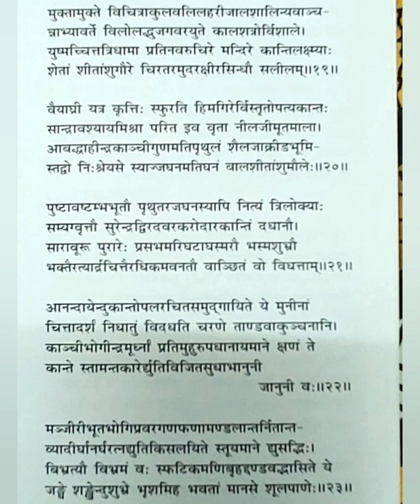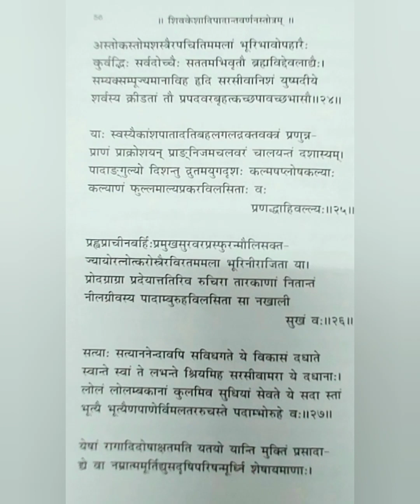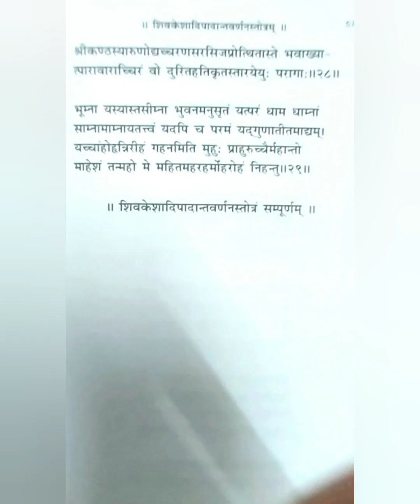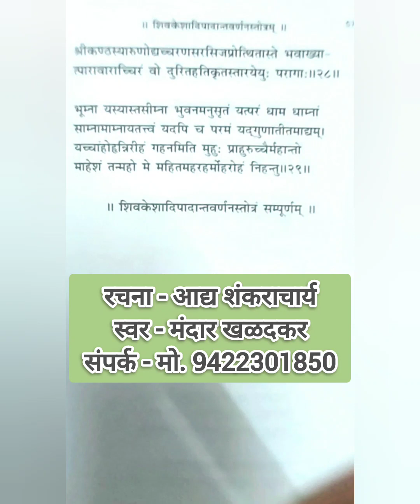श्रीशिवकेशादिपादान्तवर्णनस्तोत्रम् stotravali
श्रीशिवकेशादिपादान्तवर्णनस्तोत्रम्
Express your gratitude by making a Guru-dakshina directly to Vedmurti Mandar khaladkar guruji . Details are as follows.
In order to make a payment using *Google pay/ paytm* at given number .
 *UPI ID-* mandarkhaladkar2008@oksbi

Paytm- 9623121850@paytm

श्रीशिवकेशादिपादान्तवर्णनस्तोत्रम्

देयासुमूर्ध्नि राजत्सरससुरसरित्पारपर्यन्तनिर्य- त्प्रांशुस्तम्बाः पिशङ्गास्तुलितपरिणतारक्तशालीलता वः । दुर्वारापत्तिगर्तश्रितनिखिलजनोत्तारणे रज्जुभूता घोराघोर्वीरुहालीदहनशिखिशिखाः शर्म शार्वाः कपर्दाः ॥ १॥ कुर्वन्निर्वाणमार्गप्रगमपरिलसद्रूप्यसोपानशङ्कां शक्रारीणां पुराणां त्रयविजयकृतस्पष्टरेखायमाणम् । अव्यादव्याजमुच्चैरलिकहिमधराधित्यकान्तस्त्रिधोद्य- ज्जाह्नव्याभं मृडानीकमितुरुडुपरुक्पाण्डरं वस्त्रिपुण्ड्रम् ॥ २॥ क्रुध्यद्गौरीप्रसादानतिसमयपदाङ्गुष्ठसङ्क्रान्तलाक्षा- बिन्दुस्पर्धि स्मरारेः स्फटिकमणिदृषन्मग्नमाणिक्यशोभम् । मूर्ध्न्युद्यद्दिव्यसिन्धोः पतितशफरिकाकारि वो मास्तकं स्ता- दस्तोकापत्तिकृत्यै हुतवहकणिकामोक्षरूक्षं सदाक्षि ॥ ३॥ भूत्यै दृग्भूतयोः स्याद्यदहिमहिमरुग्बिम्बयोः स्निग्धवर्णो दैत्यौघध्वंसशंसी स्फुट इव परिवेषावशेषो विभाति । सर्गस्थित्यन्तवृत्तिर्मयि समुपगतेऽतीव निर्वृत्तगर्वं शर्वाणीभर्तुरुच्चैर्युगलमथ दधद्विभ्रमं तद्भ्रुवोर्वः ॥ ४॥ युग्मे रुक्माब्जपिङ्गे ग्रह इव पिहिते द्राग्ययोः प्राग्दुहित्रा शैलस्य ध्वान्तनीलाम्बररचितबृहत्कञ्चुकोऽभूत्प्रपञ्चः । ते त्रैनेत्रे पवित्रे त्रिदशवरघटामित्रजैत्रोग्रशस्त्रे नेत्रे नेत्रे भवेतां द्रुतमिह भवतामिन्द्रियाश्वान्नियन्तुम् ॥ ५॥ चण्डीवक्त्रार्पणेच्छोस्तदनु भगवतः पाण्डुरुक्पाण्डुगण्ड- प्रोद्यत्कण्डूं विनेतुं वितनुत इव ये रत्नकोणैर्विघृष्टिम् । चण्डार्चिर्मण्डलाभे सततनतजनध्वान्तखण्डातिशौण्डे चाण्डीशे ते श्रिये स्तामधिकमवनताखण्डले कुण्डले वः ॥ ६॥ खट्वाङ्गोदग्रपाणेः स्फुटविकटपुटो वक्त्ररन्ध्रप्रवेश- प्रेप्सूदञ्चत्फणोरुश्वसदतिधवलाहीन्द्रशङ्कां दधानः । युष्माकं कम्रवक्त्राम्बुरुहपरिलसत्कर्णिकाकारशोभः शश्वत्त्राणाय भूयादलमतिविमलोत्तुङ्गकोणः स घोणः ॥ ७॥ क्रुध्यत्यद्धा ययोः स्वां तनुमतिलसतोर्बिम्बतां लक्षयन्ती भर्त्रे स्पर्धातिनिघ्ना मुहुरितरवधूशङ्कया शैलकन्या । युष्मांस्तौ शश्वदुच्चैरबहुलदशमीशर्वरीशातिशुभ्रा- वव्यास्तां दिव्यसिन्धोः कमितुरवनमल्लोकपालौ कपोलौ ॥ ८॥ यो भासा भात्युपान्तस्थित इव निभृतं कौस्तुभो द्रष्टुमिच्छन् सोत्थस्नेहान्नितान्तं गलगतगरलं पत्युरुच्चैः पशूनाम् । प्रोद्यन्प्रेम्णा यमार्द्रा पिबति गिरिसुता सम्पदः सातिरेका लोकाश्शोणीकृतान्ता यदधरमहसा सोऽधरो वो विधत्ताम् ॥ ९॥ अत्यर्थं राजते या वदनशशधरादुद्गलच्चारुवाणी- पीयूषाम्भःप्रवाहप्रसरपरिलसत्फेनबिन्द्वावलीव । देयात्सा दन्तपङ्क्तिश्चिरमिह दनुदायाददौवारिकस्य द्युत्या दीप्तेन्दुकुन्दच्छविरमलतरप्रोन्नताग्रा मुदं वः ॥ १०॥ न्यक्कुर्वन्नुर्वराभृन्निभघनसमयोध्दुष्टमेघौघघोषं स्फूर्जद्वार्ध्युत्थितोरुध्वनितमपि परब्रह्मभूतो गभीरः । सुव्यक्तो व्यक्तमूर्तेः प्रकटितकरणः प्राणनाथस्य सत्याः प्रीत्या वः संविदध्यात्फलविकलमलं जन्म नादः स नादः ॥ ११॥ भासा यस्य त्रिलोकी लसति परिलसत्फेनबिन्द्वर्णवान्त- र्व्यामग्नेवातिगौरस्तुलितसुरसरिद्वारिपूरप्रसारः । पीनात्मा दन्तभाभिर्भृशमहहहकारातिभीमः सदेष्टां पुष्टां तुष्टिं कृषीष्ट स्फुटमिह भवतामट्टहासोऽष्टमूर्तेः ॥ १२॥ सद्योजाताख्यमाप्यं यदुविमलमुदग्वर्ति यद्वामदेवं नाम्ना हेम्ना सदृक्षं जलदनिभमघोराह्वयं दक्षिणं यत् । यद्बालार्कप्रभं तत्पुरुषनिगदितं पूर्वमीशानसंज्ञं यद्दिव्यं तानि शम्भोर्भवदभिलषितं पञ्च दद्युर्मुखानि ॥ १३॥ आत्मप्रेम्णो भवान्या स्वयमिव रचिताः सादरं सांवनन्या मष्या तिस्रः सुनीलाञ्जननिभगररेखाः समाभान्ति यस्याम् । आकल्पानल्पभासा भृशरुचिरतरा कम्बुकल्पाम्बिकायाः पत्युः सात्यन्तमन्तर्विलसतु सततं मन्थरा कन्धरा वः ॥ १४॥ वक्त्रेन्दोर्दन्तलक्ष्म्याश्चिरमधरमहाकौस्तुभस्याप्युपान्ते सोत्थानां प्रार्थयन् यः स्थितिमचलभुवे वारयन्त्यै निवेशम् । प्रायुङ्क्तेवाशिषो यः प्रतिपदममृतत्वे स्थितः कालशत्रोः कालं कुर्वन् गलं वो हृदयमयमलं क्षालयेत् कालकूटः ॥ १५॥